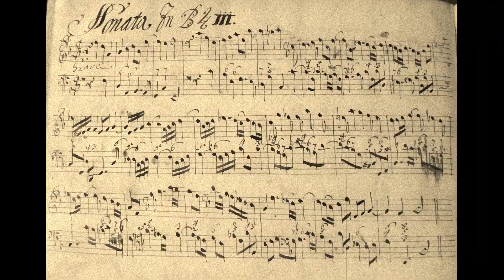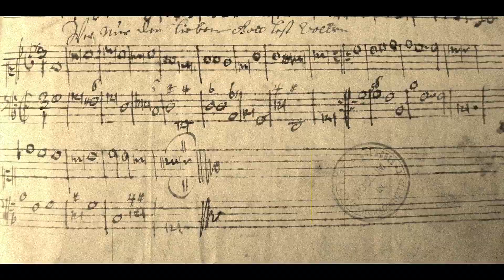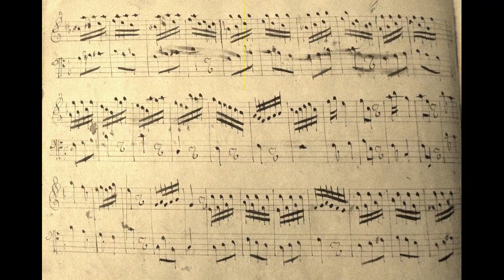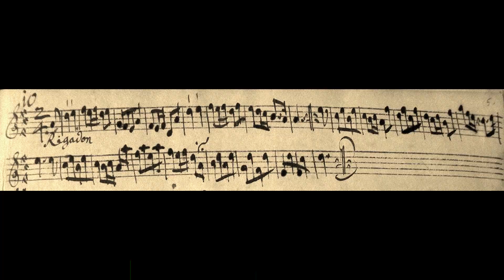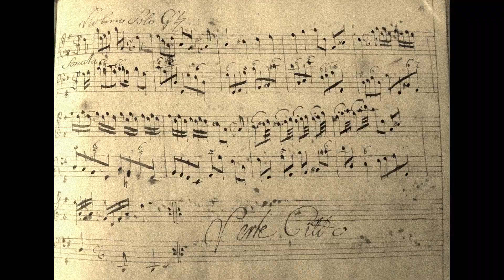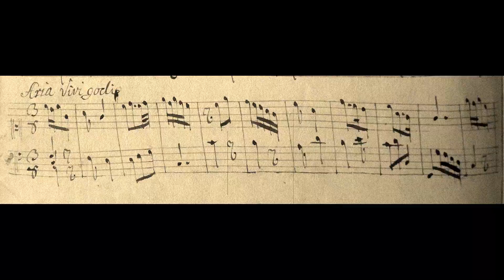Krizbacensis Manuscript, Transylvania. Melinda Sámson, Mátyás Bartha, Zsombor Lázár & Erich Türk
Krizbacensis Manuscript (1738), Transylvania.
Manuscrisul Krizbacensis (1738) de la Arhivele Nationale Sibiu.

Concert recording from July, 24th, 2019
in the frame of the Histories&Film Festival Rasnov
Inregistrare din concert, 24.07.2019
din cadrul FFIR (Festivalul de Film si Istorii Rasnov)

at the Evangelical-Lutheran church in Crizbav (RO)l
la Biserica Evanghelica-Lutherana din Crizbav/ Krizba/ Krebsbach

Melinda Sámson - soprano
Mátyás Bartha - violin
Zsombor Lázár - violoncello
Erich Türk - organ, spinet

The manuscript of Jospeh Fazakas Krizbacensis from 1738 is kept at the National Archives in Sibiu and offers an interesting image of an organist´s every day activity of the time: it contains Protestant chorales for liturgical use as well as organ pieces, dances for animating a party and chamber music for exigent gatherings. The composer´s names are mostly not mentioned, but some pieces could be identified as works from Händel, Corelli and Telemann, which leads to the conclusion that their works were performed in Transylvania still during the composer´s lifetime! The manuscript still rises many questions which future research will have to answer. Anyway, a second Krizbacensis-concert is planned for July 21st, 2020, in the same context.

Fragmente dintr-un concert din cadrul Festivalului de Film şi Istorii din Râşnov, concert desfăşurat la biserica evanghelică-lutherană din Crizbav, locul de provenienţă a unui manuscris foarte interesant. Manuscrisul lui Jospeh Fazakas Krizbacensis din 1738 se află păstrat la Arhivele Naţionale din Sibiu (Fondul Brukenthal, cota jj110) şi oferă o imagine foarte interesantă despre preocupările cotidiene ale unui organist din acea vreme: conţine corale protestante şi piese de orgă pentru uzul bisericesc, dansuri pentru animarea unei petreceri şi muzică de cameră pentru serate elevate. Chiar dacă în marea majoritate a cazurilor nu este specificat numele compozitorului, unele piese au putut fi identificate ca provenind de la G.F.Händel, A.Corelli, J.Chr.Pez şi G.Ph.Telemann, putându-se concluziona că muzica lor a fost cântată şi în Transilvania pe vremea când era încă „modernă”! Dacă o vor permite condiţiile, va exista o ediţie a doua în 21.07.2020., tot în cadrul FFIR.